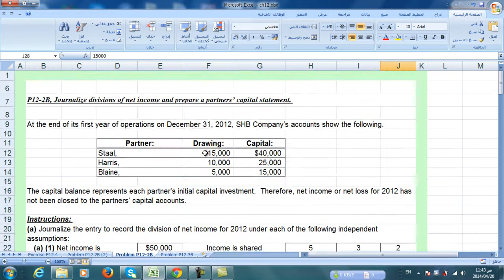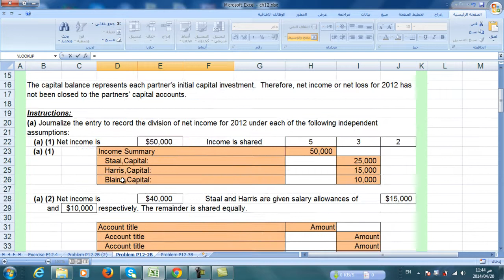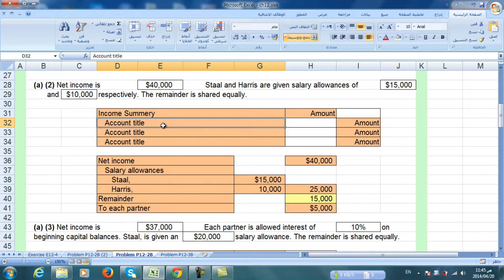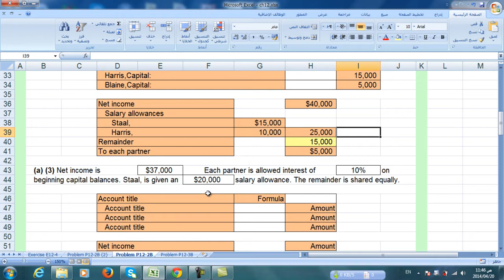المعالجة المحاسبية لتوزيع الارباح في شركات الاشخاص 2